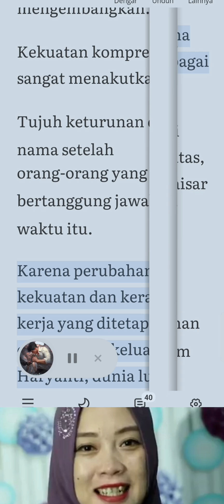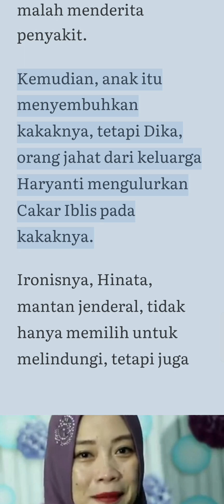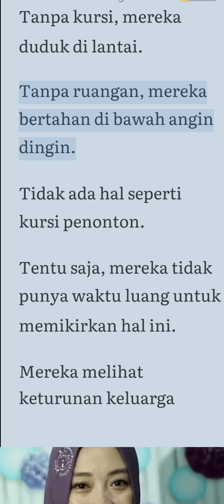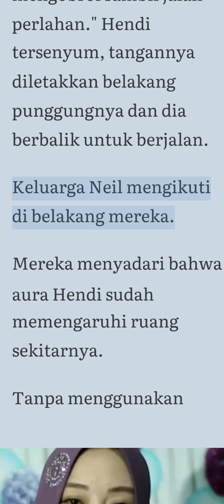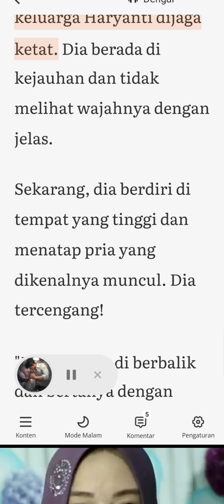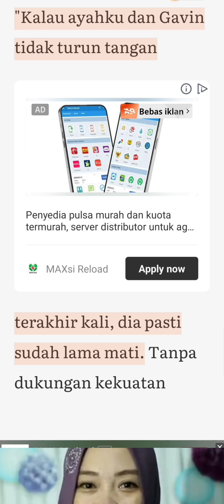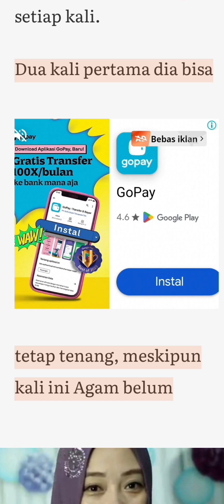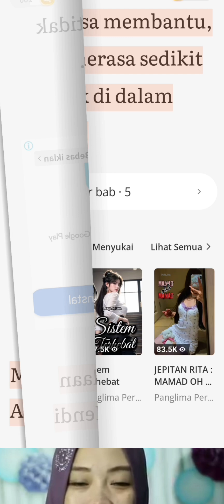Menantu Pecundang Pewaris Kekuatan Neraka Bab 1421-1423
kami persembahkan untuk menemani istirahat sobat semua.

Untuk Menambah bacaan Novel, bisa mampir ke channel saya yang lainnya: Novel Populer Zai 2 dengan link berikut